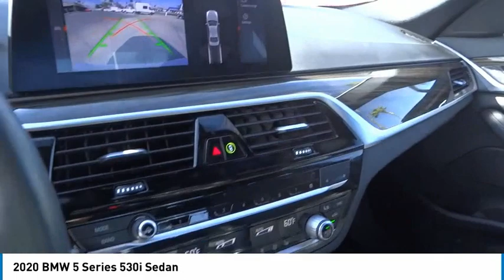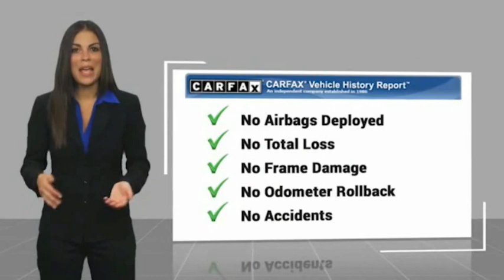2020 BMW 5 Series RIVERSIDE,TEMECULA,SAN BERNARDINO,MORENO VALLEY,FONTANA 777009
2020 BMW 5 Series 530I SEDAN

Fritts Ford
8000 Auto Drive

FRITTS FORD, PROUDLY SERVING RIVERSIDE, TEMECULA, SAN BERNARDINO, MORENO VALLEY, FONTANA, AND SURROUNDING CALIFORNIA LOCATIONS. THIS WHITE 2020 BMW 5 SERIES IS EQUIPPED WITH A Engine: 2.0L 4 Cylinder Turbo, AUTOMATIC TRANSMISSION, AND RECEIVES AN ESTIMATED 25 City/33 Hwy MPG. 2020 BMW 5 SERIES 530I SEDAN Ready to take home today!, Black Artificial Leather. Clean CARFAX. CARFAX One-Owner. Alpine White RWD 8-Speed Automatic 2.0L 4-Cylinder 25/33 City/Highway MPG 25/33 City/Highway MPG Odometer is 26120 miles below market average! Fritts Ford, New & Used Ford Dealer Serving Riverside, Corona, San Bernardino, Moreno Valley and Fontana, Invites You to Become a Ford Savant. People wishing to upgrade to a new 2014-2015 Ford Fusion, Focus, F-150, Explorer or Escape are invited to visit our showroom and take a test drive today. When it comes to our pre-owned car inventory at Fritts Ford, we go the extra mile in making sure that each and every model that gets slated for sale undergoes a thorough inspection first. Stock #: 777009 | VIN: WBAJR3C03LCD71485 | 2020 BMW 5 Series 530i Sedan Fritts Ford